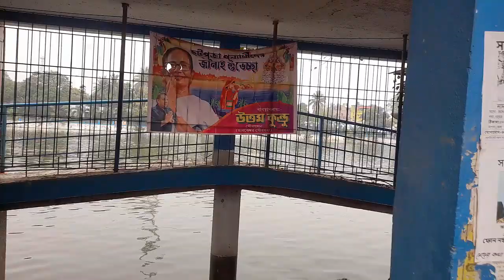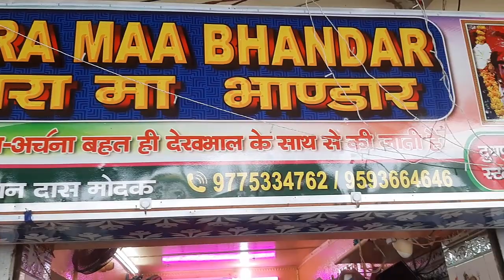তারকেশ্বর মন্দিরে জলঢালা এবং পূজোর নিয়ম//তারকেশ্বর মন্দির // Tarakeshwar Temple